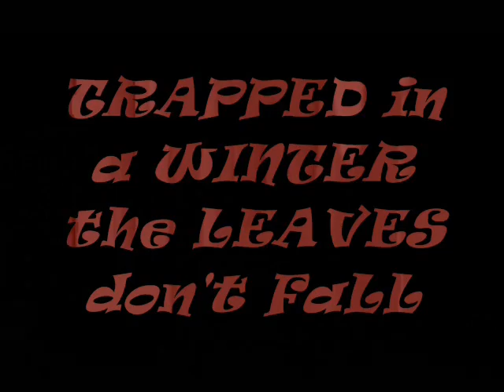6 songs of my album in 15minutes.00second by CharlieVigorous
MUSIC and VIDEO: Charlie Vigorous